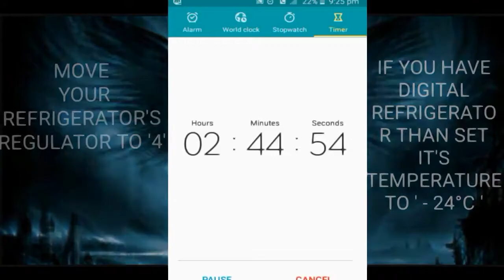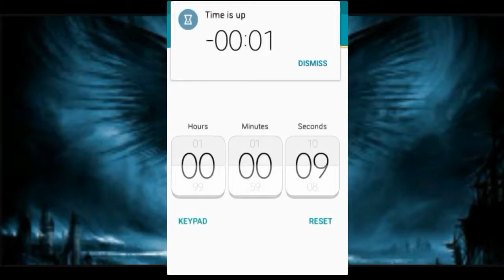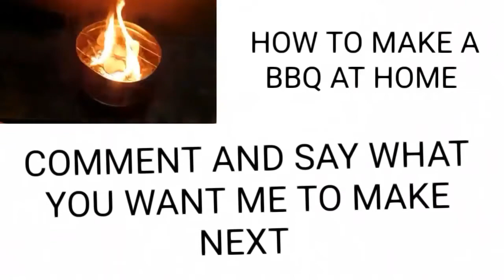How to freeze water in 1 second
This is how to freeze water in a second

This is to impress your friends and family members and others

And for magic purpose

Bye